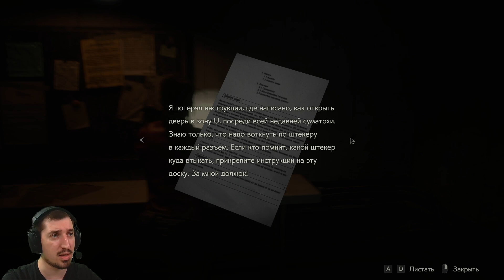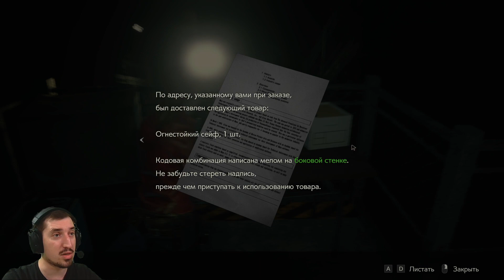Resident Evil 2 Remake #13 ➤ МОЖЕТ ОН НЕ ВРАГ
Продолжаем проходить сюжетную линию за Клэр в Resident Evil 2 Remake.

Описание:
В Resident Evil 2 вас ждет все лучшее из игр серии: классический экшен, исследование игрового мира, опасности которого держат игрока в напряжении, а также изящные головоломки. Присоединяйтесь к полицейскому-новобранцу Леону С. Кеннеди и студентке колледжа Клэр Редфилд, чьи пути пересеклись в результате роковой вспышки эпидемии в Раккун-Сити, превратившей местное население в кровожадных зомби. У Леона и Клэр есть отдельные сюжетные кампании, что позволит игрокам увидеть всю историю с точки зрения обоих персонажей. Определите судьбу любимых поклонниками героев, которым придется действовать сообща, чтобы выжить и добраться до истинной причины городской катастрофы. Смогут ли они выбраться живыми?

ЖАНР: Экшен
ДАТА ВЫХОДА: 25 янв. 2019